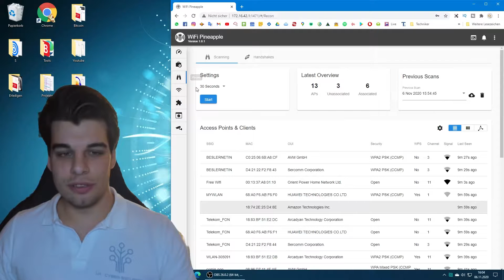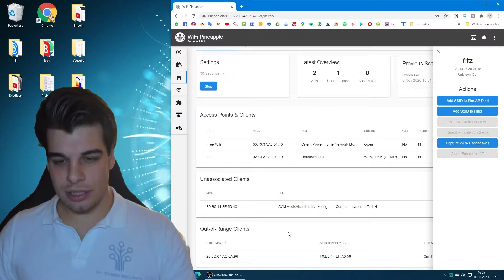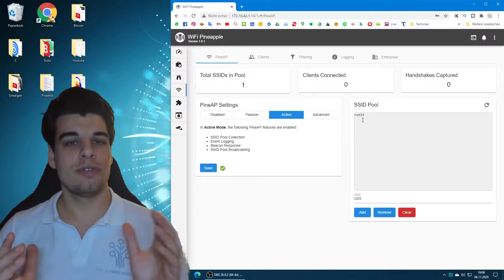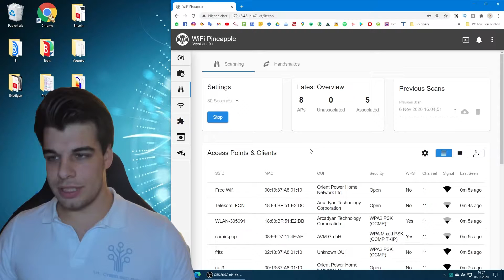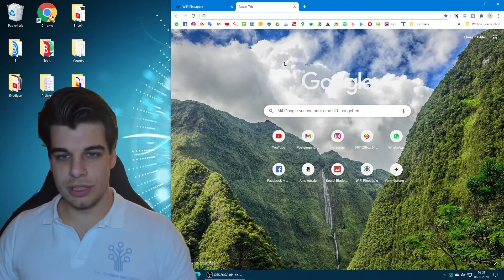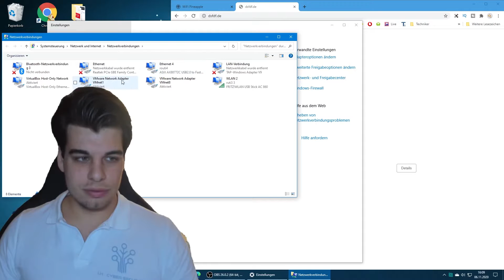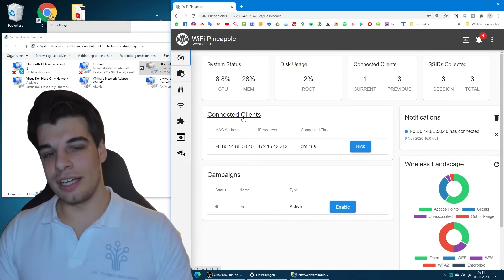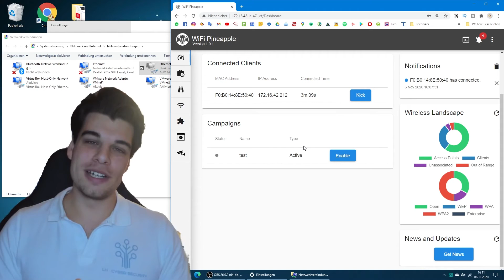Wifi Pineapple in Action! - Evil Portal & FakeAP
Ich zeig dir den Wifi Pineapple in action. Egal ob Evil Portal, Fake access point oder Evil Twin, ich zeig dir wie der Mark 7 oder mk7 funktioniert.

Links:
*Mark 7